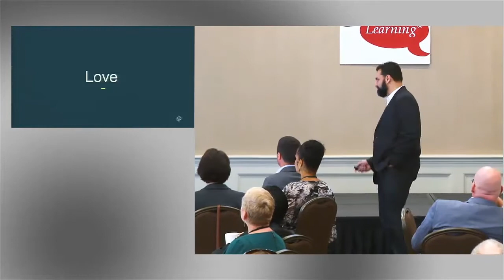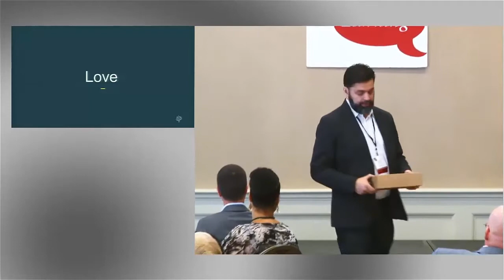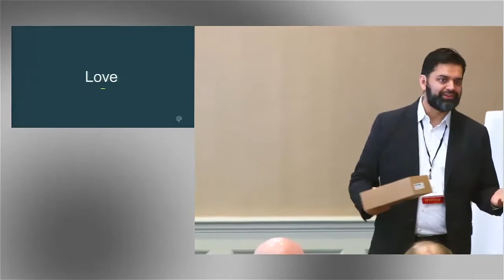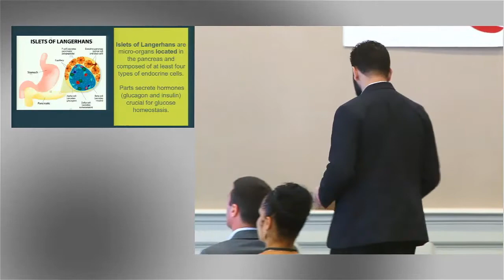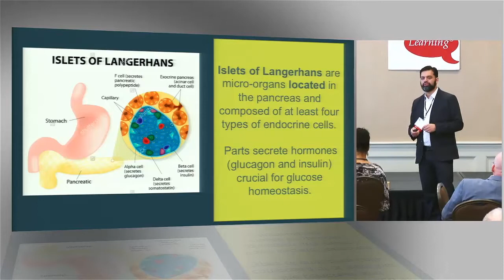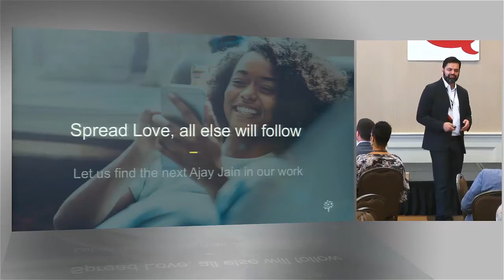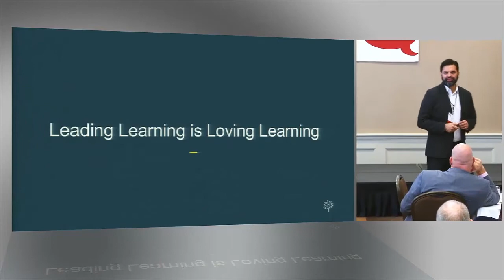Tamer Ali - Loving Learning, Leading Learning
Tamer Ali of YourMembership talks about the connection between the love of learning and leading learning at the Leading Learning Symposium